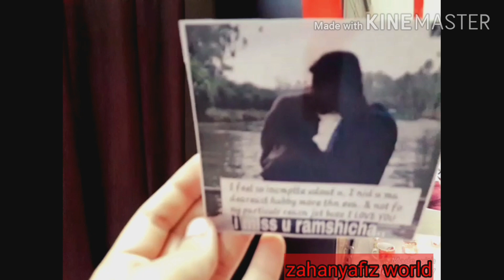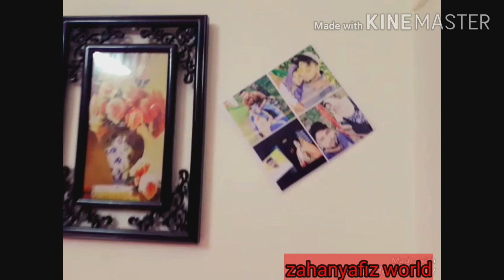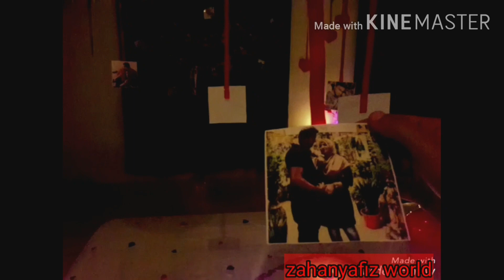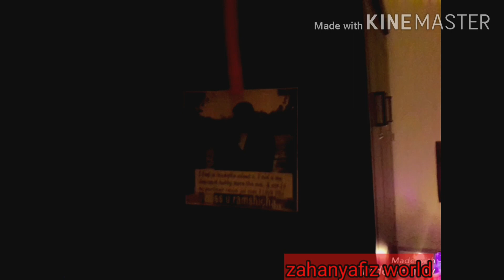Surprice for our best one/b'day gift for our hus or wife/surprised anvrsry ideas